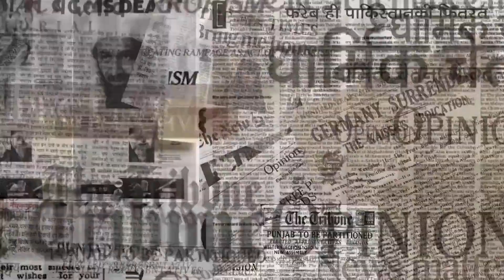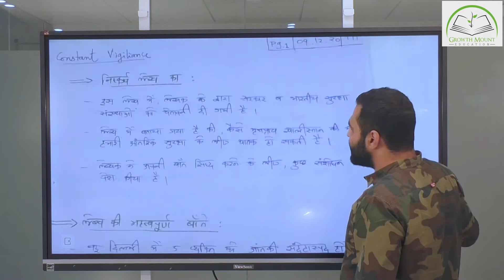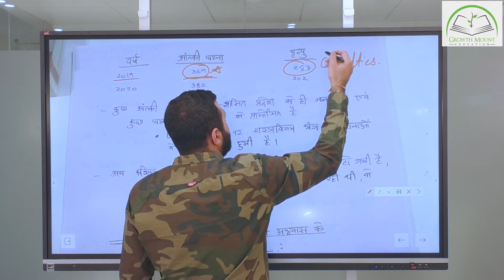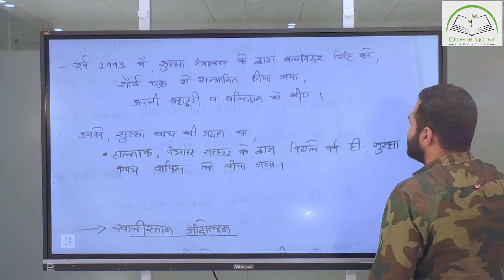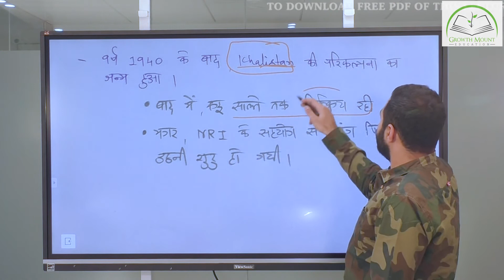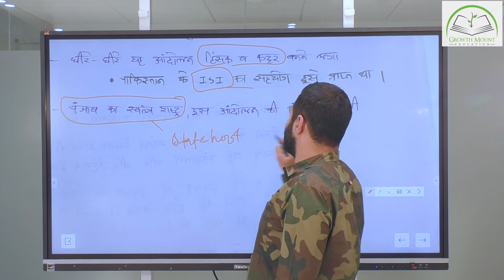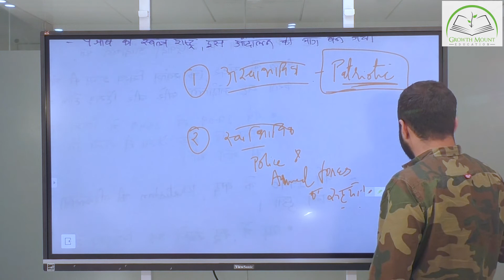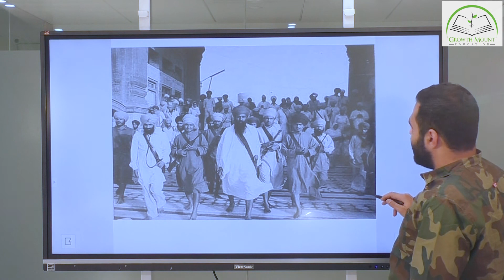Researched Editorial Analysis - Constant Vigilance - TH - Dt.09.12.20 by Dhruv Jani